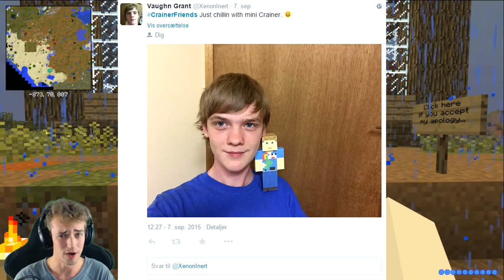Minecraft: CRUNDEE CRAFT #18 - SILVER FISH RAIN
►CRUNDEE CRAFT - Custom ModPack & Trolls◄

►~Who is MrCrainer~◄
Hello there! First of all I'd like to say that, I really appreciate all of the support that you show me, knowing that people enjoy what I do here on the internet means the world to me. So thank you, Crazie Family, for all of the positive feedback - Whether it be likes, comments or views, it means so much to me.
I am just a 20 year old guy from Denmark who loves making videos, and I aim to put out atleast one Minecraft video a day. I mostly do Modded Survival. I also like to do MiniGames such as - Hunger Games, Survival Games and such.
My biggest inspiration to making videos is knowing that I've made one of you guys out there, smile. That means the world to me.

►~What can I expect to see here?~◄
As mentioned before, this is a Minecraft channel. And I do upload on a daily basis. There is no swearing / cursing - Any bad / foul words at all in my videos - as I want everyone, regardless of their age, to be able to laugh and enjoy my work.

So Family, last but not least - A huge thank you to everyone of you, for making each and every single one of my days by showing your awesome love and support.

MrCrainer